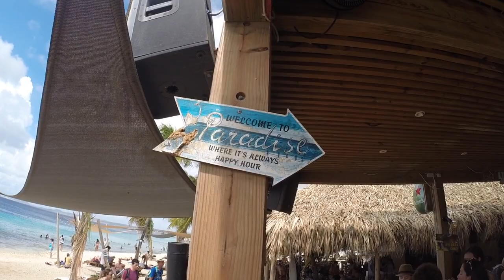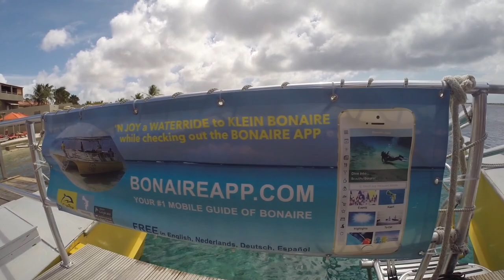Coco Beach & the Coral Reef in Klein, Bonaire, Carribean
Snorkel & discover the amazing Sites of Klein, Bonaire on-board a water taxi.  Visit the Coral reef and then head over to Coco Beach!  Comment & like where you are watching from!